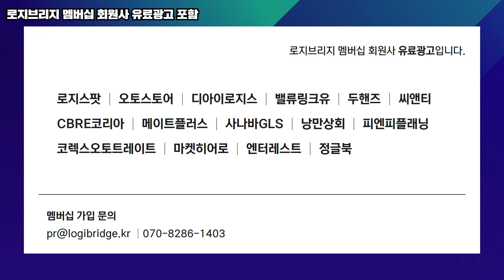빠르게 배송하는 노하우를 알려드립니다 (f. 분류, 적재)